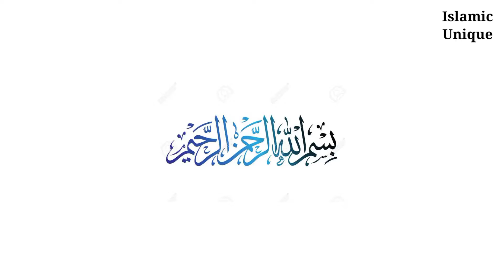Wilayah Mosque or Federal Territory Mosque Kuala Lumpur | Malaysia Mosque | Islamic Unique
Wilayah Mosque or Federal Territory Mosque Kuala Lumpur  Malaysia  Mosque